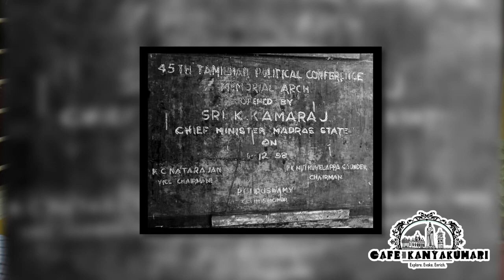காமராஜர் இடத்தில் எம்.ஜி.ஆர் -ஆ !!! -கொதித்தெழும் காங்கிரஸ் தொண்டர்